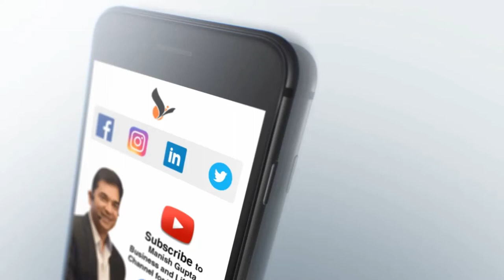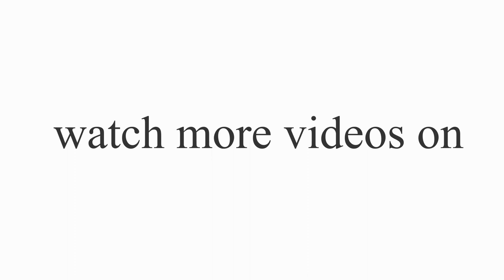Mr. Manish Gupta Explains About Time Management | Time Videos | Powerful Hindi Video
Chrysalis was founded by MG in 1997 with a very powerful purpose which was "to enable individuals and organisations to reach a higher level of thinking thereby giving a meaning to their existence."